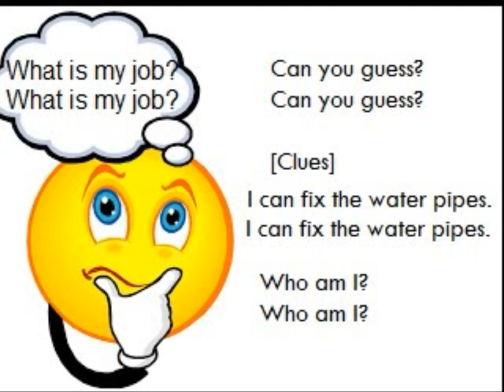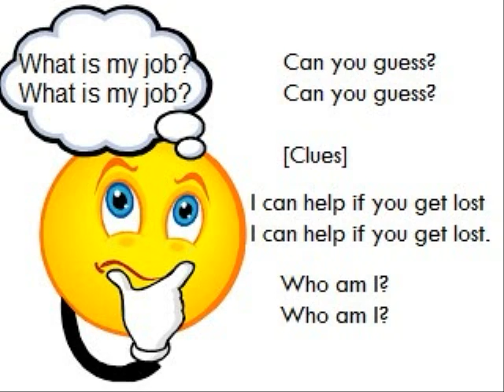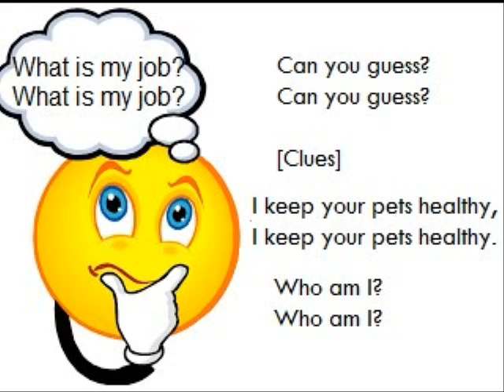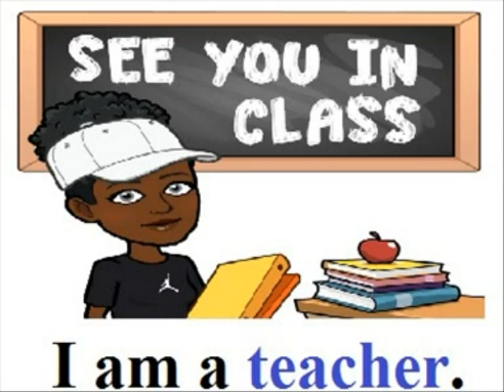What is My Job?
Can you guess the community worker based on clues given?